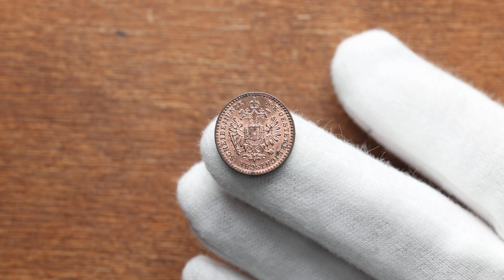Franz Joseph I., 5/10 Kreuzer 1885, Vienna